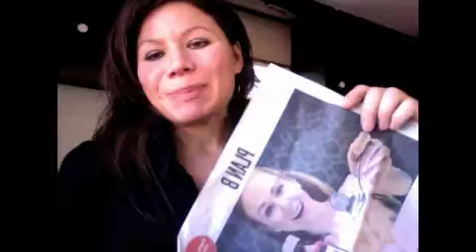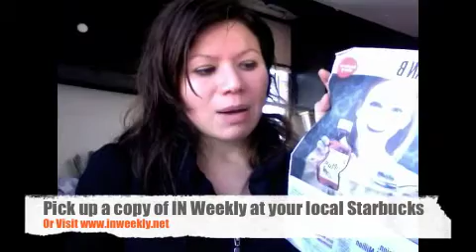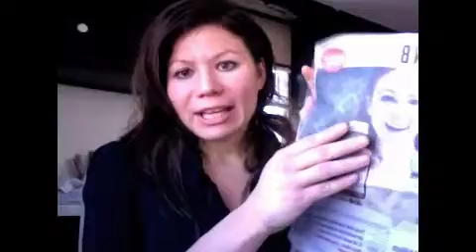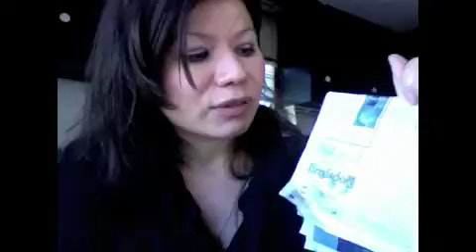...In Pensacola Vlog 5 - Future of Pensacola Beach?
...In Pensacola Vlog 5 - Exploring the potential new layout of Pensacola Beach, as written about in March 1 ed. IN Weekly - love this paper!! (Disclaimer: My vlog is in no way affiliated with the paper, nor am I representing myself as an affiliate of it, but I am an avid reader and fan!). To find a copy of IN Weekly, click on the "About Us" tab, then click on "Find a Paper."